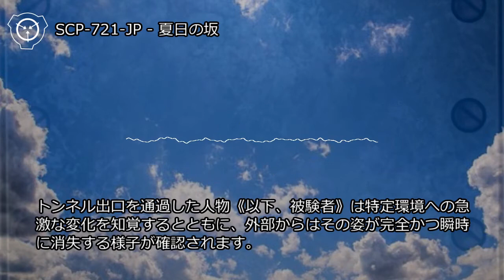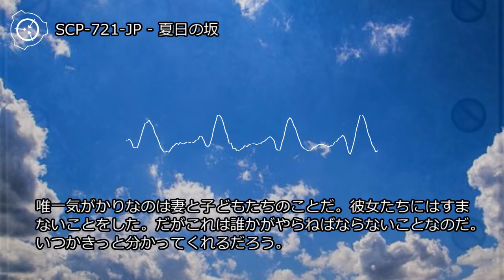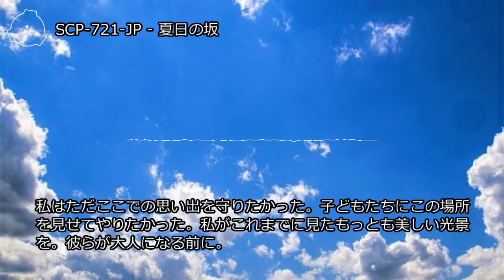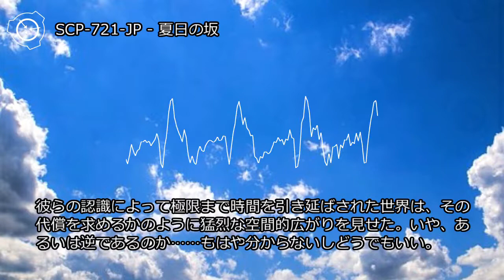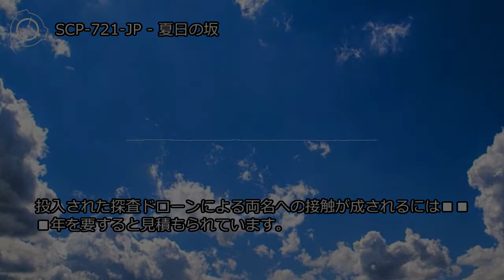SCP-721-JP - 夏日の坂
オブジェクトクラス: Safe